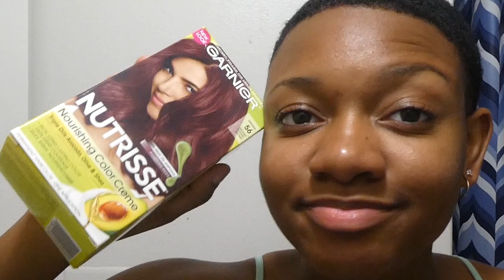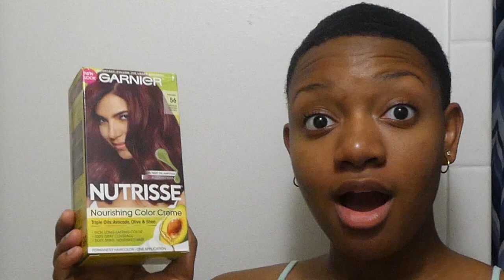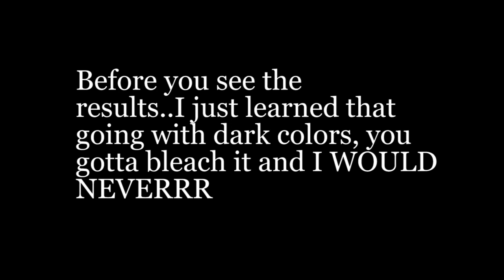DYING MY WAVES BURGUNDY...FAIL🙂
-19 years old
-Scorpio♏️
-2k17 Graduate

🌸I film/edit with:
LUMIX Panasonic zs70 camera
iMovie